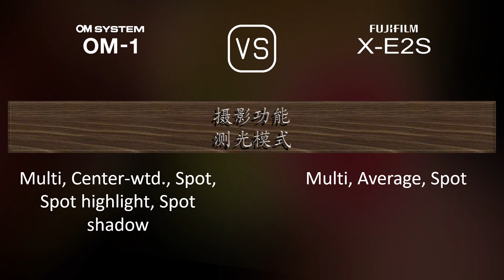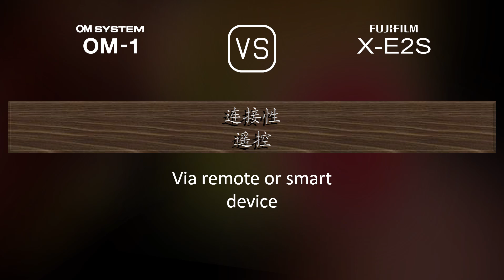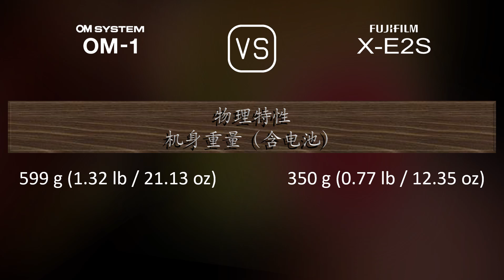OM SYSTEM OM-1 与 Fujifilm X-E2S 的规格比较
本视频是 OM SYSTEM OM-1 与 Fujifilm X-E2S 的功能概述和规格比较 (comparison of specifications)，希望对您有所启发。感谢您的支持。

00:25 推出
00:33 机身
00:40 传感器
01:01 图片
01:16 光学与对焦
01:41 屏幕
01:58 取景器
02:13 摄影功能
03:06 录像功能
03:20 贮存
03:24 连接性
03:49 物理特性
04:07 杂项